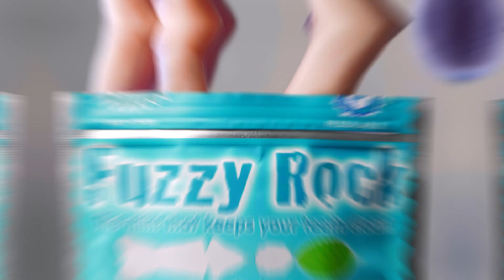Fuzzy Brush Fuzzy Rock… Sverige Rocks!